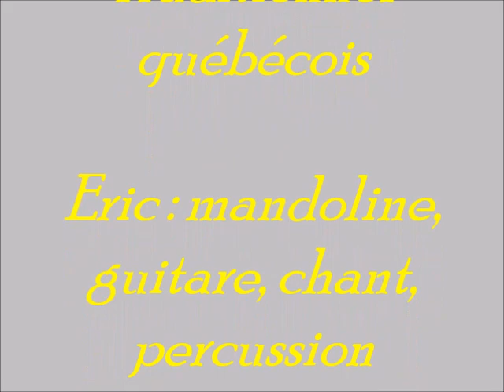Oiseaux en hiver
Eric : guitare, chant, percussion, mandoline.